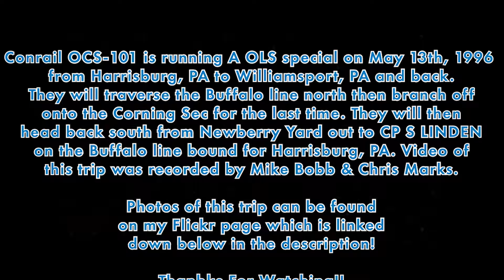Chasing CR OCS-101 (Millersburg, PA to Williamsport, PA & Back)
Conrail OCS-101 is running A OLS special on May 13th, 1996 from Harrisburg, PA to Williamsport, PA and back. They will traverse the Buffalo line north then branch off onto the Corning Sec for the last time. They will then head back south from Newberry Yard out to CP S LINDEN on the Buffalo line bound for Harrisburg, PA. Video of this trip was recorded by Mike Bobb & Chris Marks.